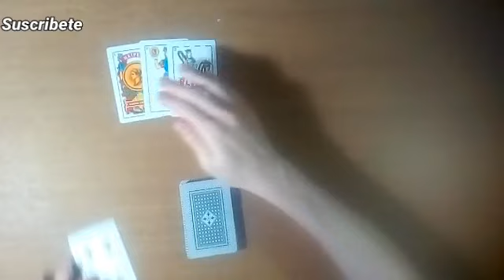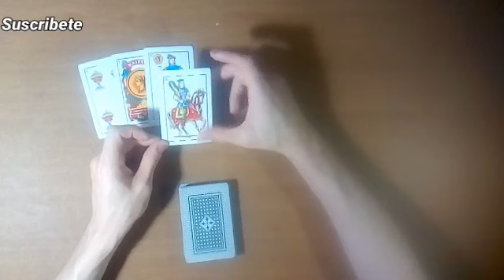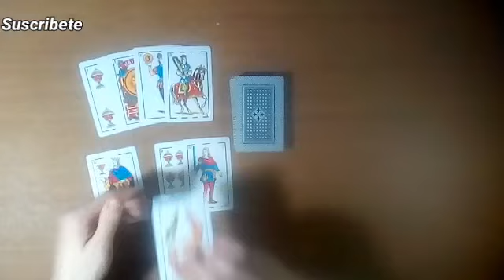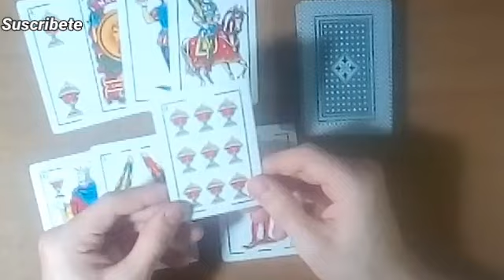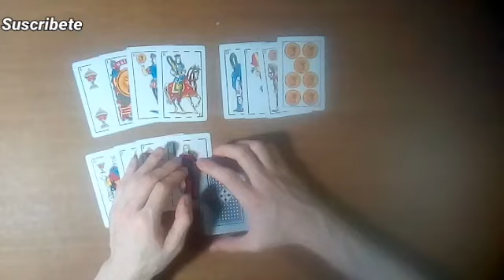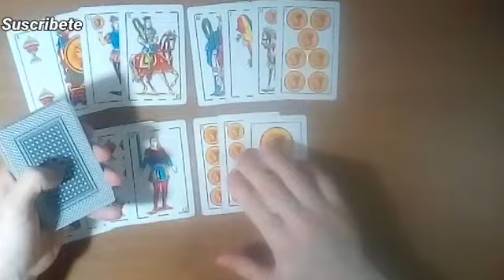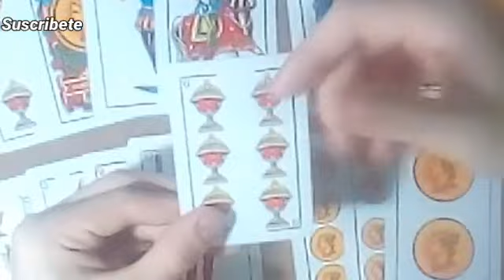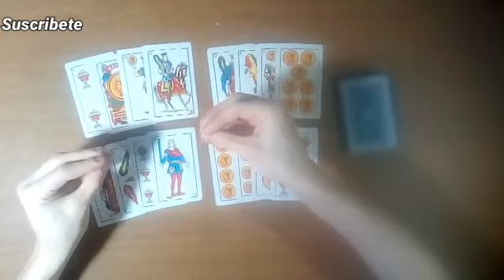PREDICCIÓN CENTRAL CÓRDOBA vs RIVER PLATE por el Campeonato Argentino2023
En este vídeo las cartas Españolas, predicen el Encuentro entré. Central Córdoba vs River Plate, por el campeonato  Argentino2023. Te invitó a mirar mi predicción.

muchas gracias:👋